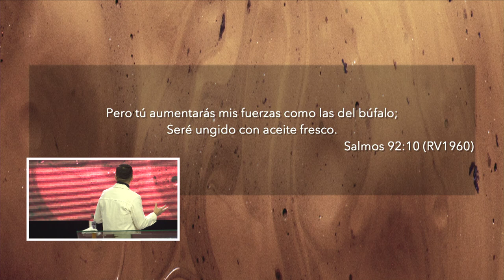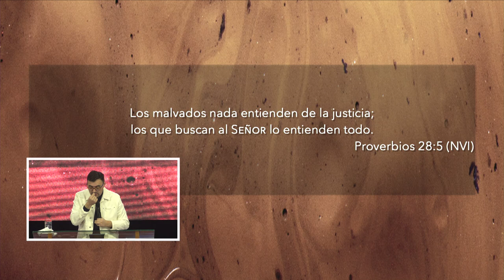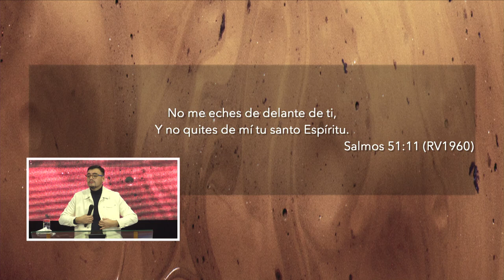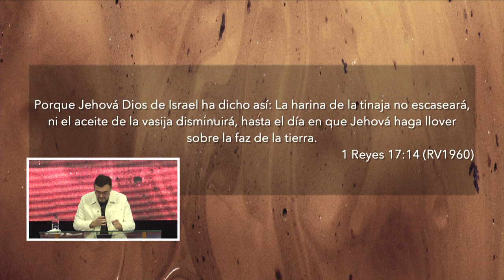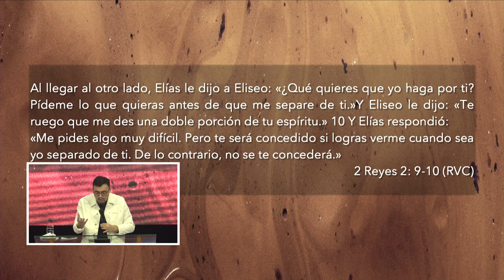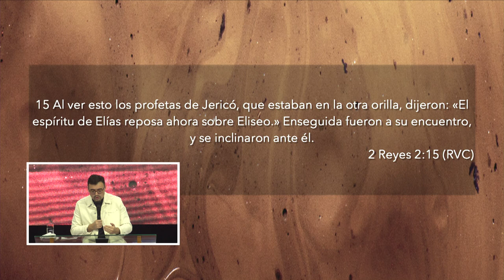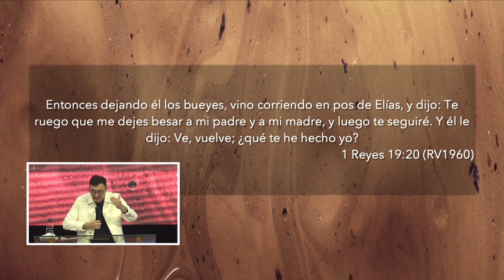Fresca Unción | Pastor Israel Chaparro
Una gota de unción puede cambiar nuestra vida, y solo esa unción puede cortar todo yugo y llevar todas nuestras cargas.